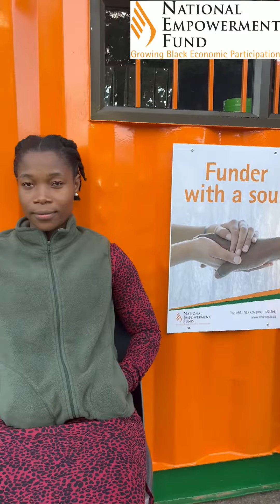Nomasonto Makhathini victim of the KZN Floods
NEF Humanitarian Support for flood victims in KZN and EC